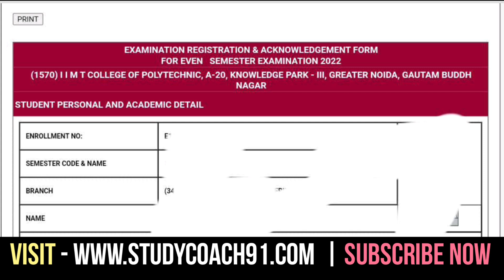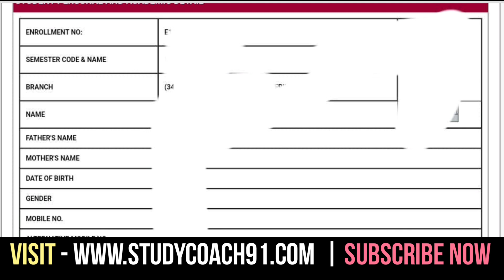Bteup Examination Form में हुआ Changing | Bteup Latest News Today | Bteup Back Paper Form Fill 2022